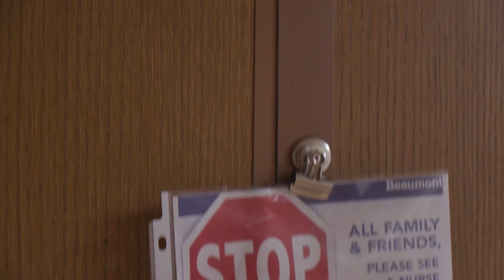Hospital Volumes & Vaccines | What's the Latest? with Dr. Nick Gilpin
Beaumont's director of infection prevention and epidemiology provides the latest updates on hospital volumes, vaccine boosters and vaccines for pregnant women and children.